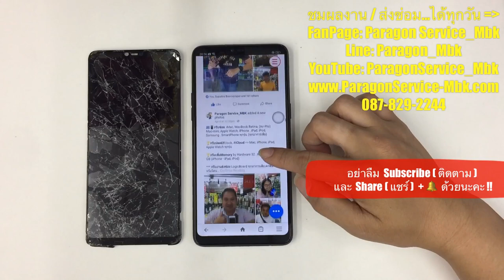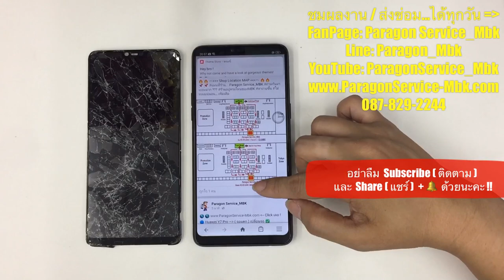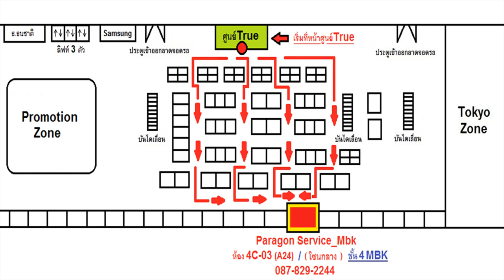OPPO F7 กระจกแตก จอมืด เปลี่ยนจอ Broken Glass & Dark LCD ( /087-829-2244)